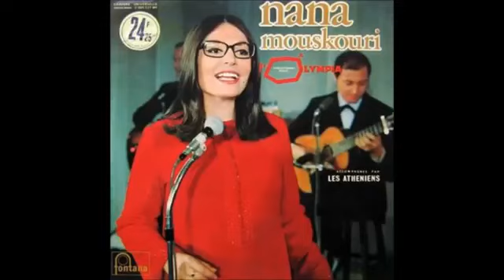-אישה על החוף Nana Mouskouri Celui que j'aime Τώρα που πας στην ξενητειά live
French  Lyrics: F. Gérald
On ne cueille pas l'amour
Comme on cueille un jour sur son chemin
Un bouquet de fleurs sauvages

On n'attrappe pas l'amour
Comme on prend un jour dans ses filets
Un oiseau qu'on met en cage

Mais il m'a trouvée sur son chemin
Celui que j'aime
Il m'a capturée comme un oiseau
Celui que j'aime
Il m'a mise en cage dans ses mains
Celui que j'aime
Et je l'aimerai toute ma vie

Oui il m'a trouvée sur son chemin
Celui que j'aime

On ne garde pas l'amour
Comme on garde le chant de la mer
Dans le creux d'un coquillage
Et l'on pleure son amour
Comme on pleure le vent de l'hiver
Quand la barque fait naufrage

Mais il m'a gardée auprès de lui
Celui que j'aime
Car il m'a donné plus que la mer
Celui que j'aime
Car il m'a donné plus que le ciel
Celui que j'aime
Oui il m'a gardée auprès de lui
Celui que j'aime